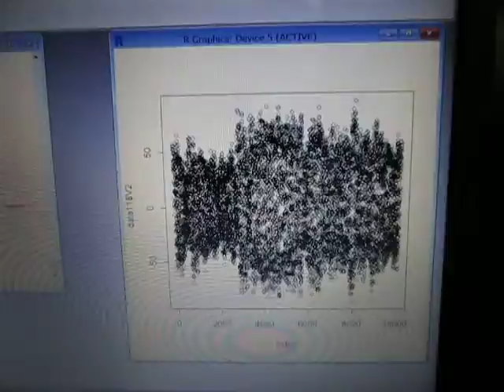超音波実験・Ultrasonic experiment